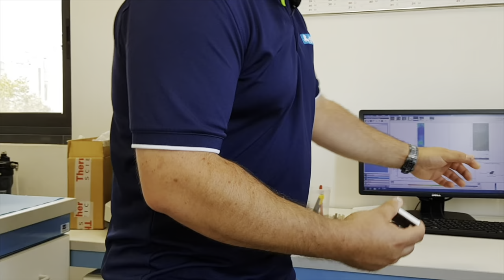An Inside Look At How Renner Woodcoatings Aquaris is made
This week we take an inside look at Renner Woodcoatings aquaris and how it’s made and tested